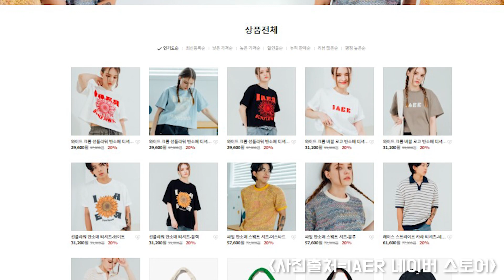[희대의 NOW 구독중] '먹방'도 한류…1인 미디어는 지금 K-컬처 창작 중 유튜버 에드머(Edmmer) 2편 / 디따